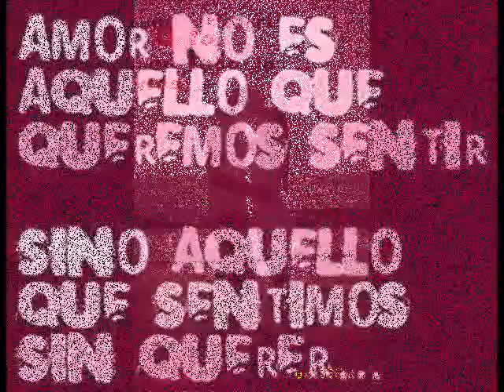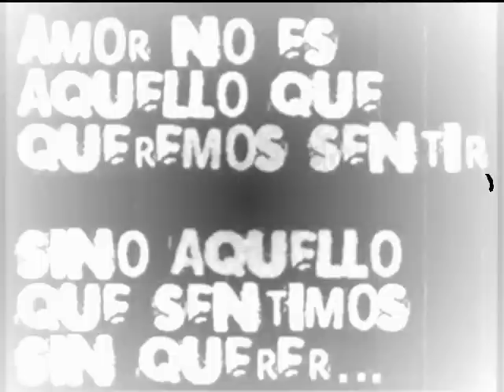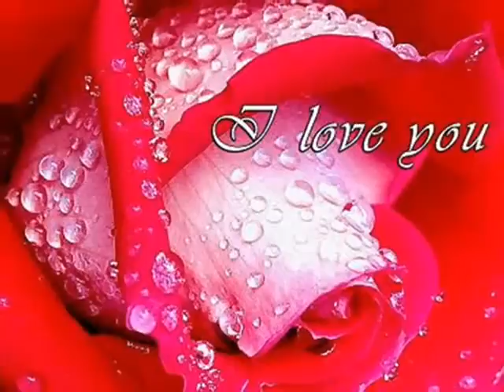el habano dj cachorro dj chango-baila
la mejor cancion del "habano"